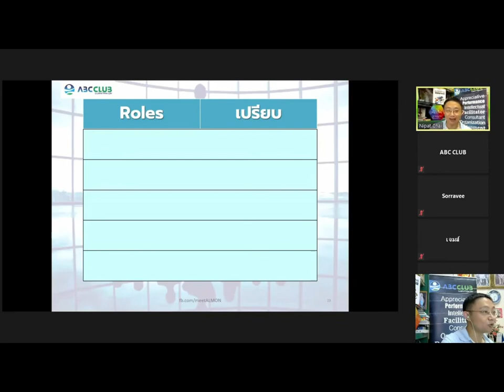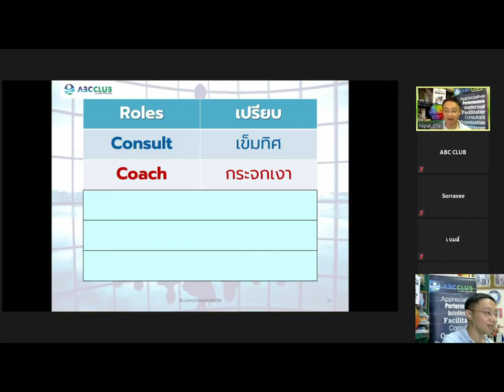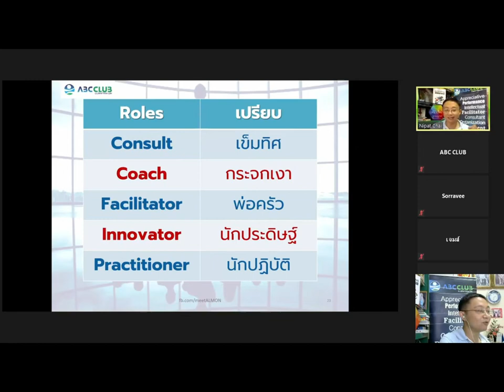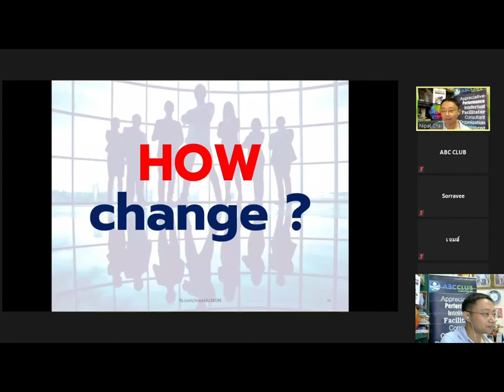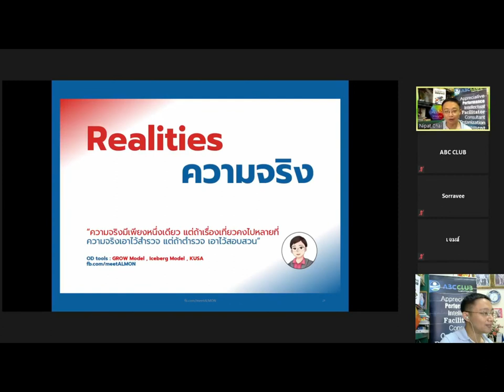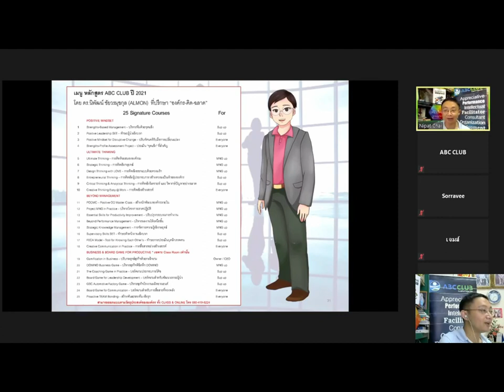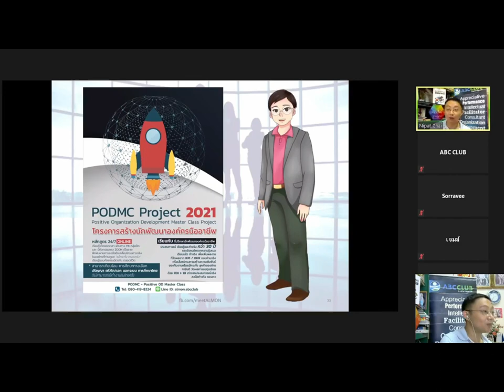10 นาที OD Master Ep.4 - 5 บทบาทของ นักพัฒนาองค์กร WHO are OD ?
10 นาที OD Master Ep.4
5 บทบาทของ นักพัฒนาองค์กร
ผ่านมุมมองของ ดร.นิพัฒน์ ชัยวรมุขกุล - OD Master